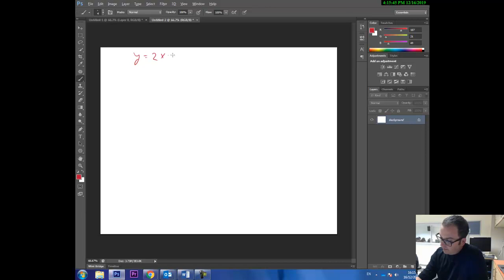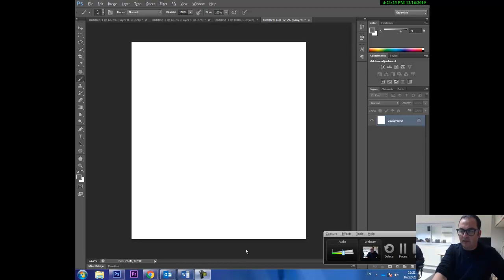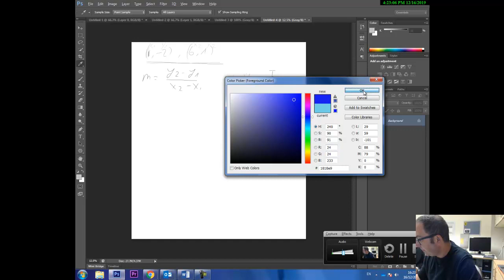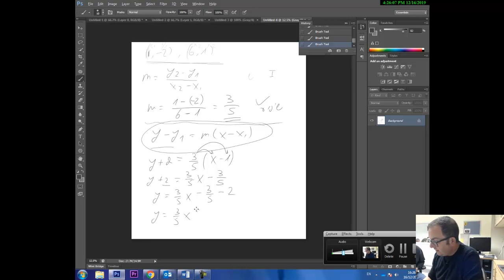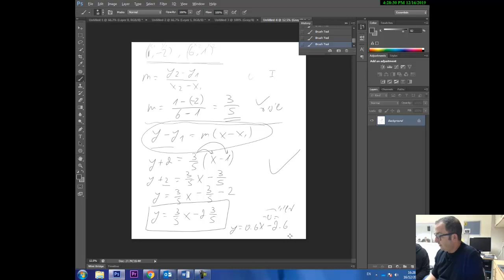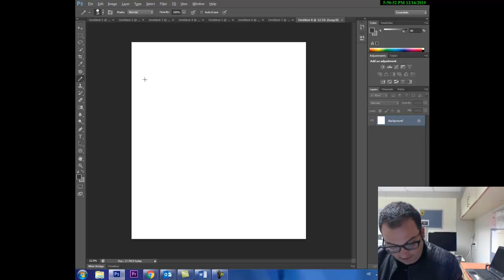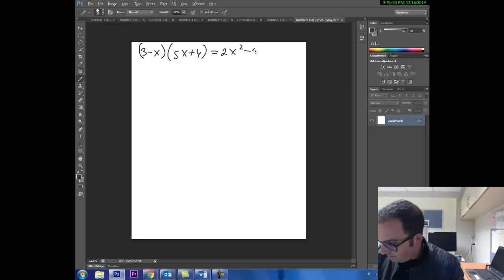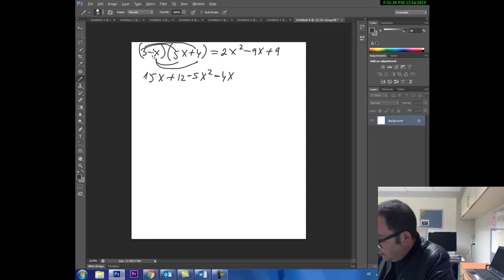משוואות ריבועיות 30 פלוס